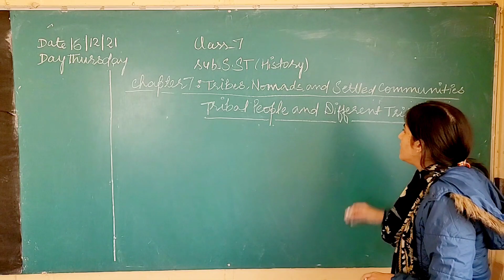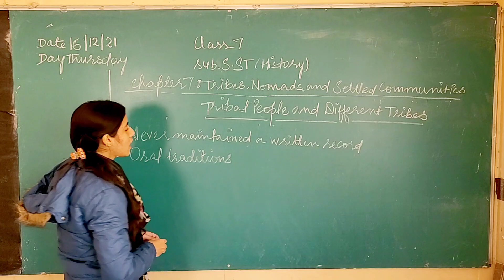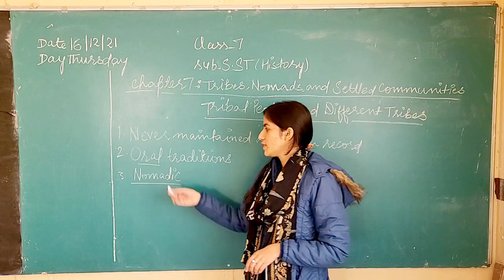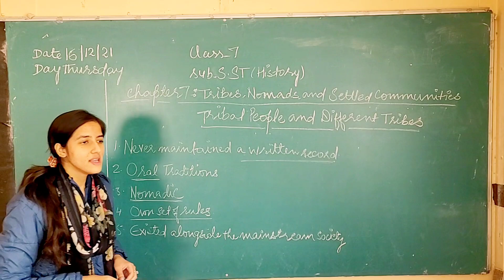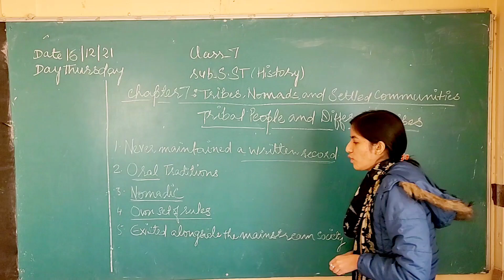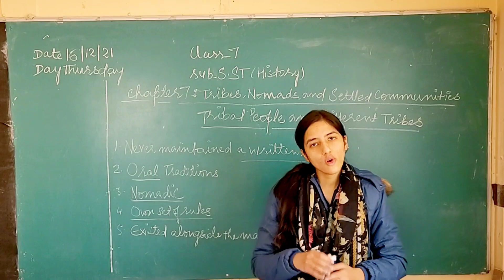Class - 7 Social Science (History) Chap 7 : Tribes Nomads and Settled Communities - Tribal People